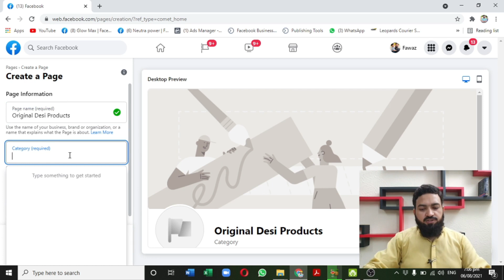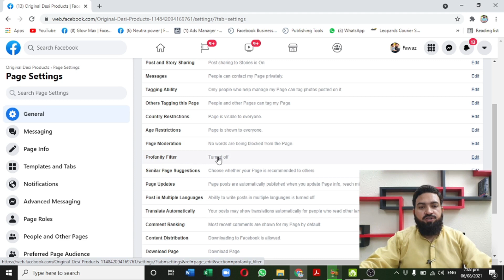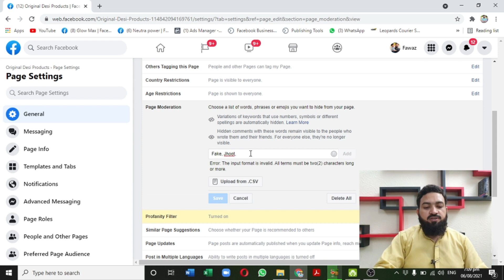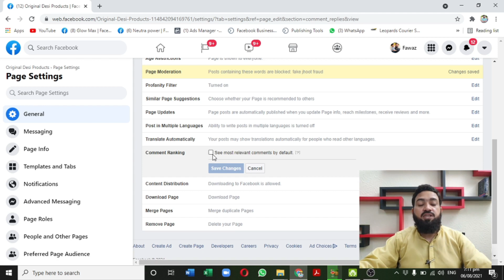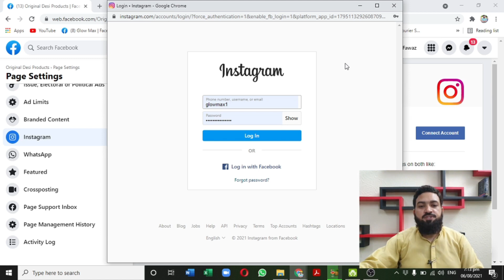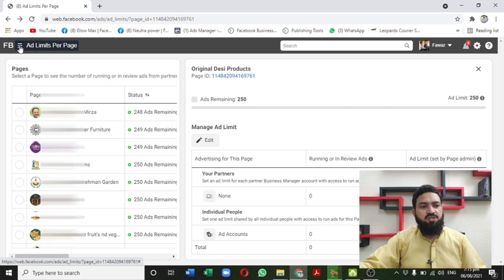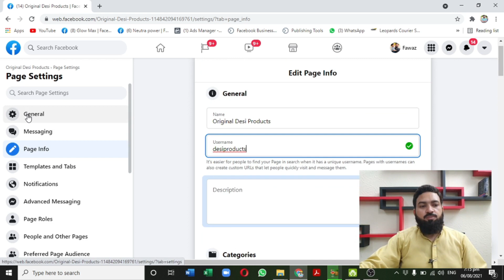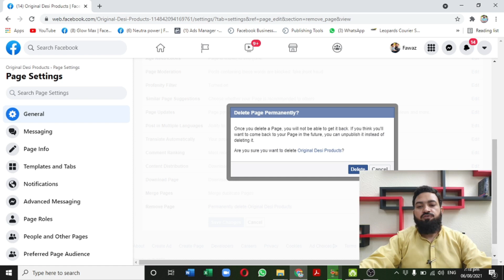Facebook Page settings | WhatsApp & Instagram Integration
Assalam u Alaikum. I am Fawaz Ahmed, a social media marketing expert.
I teach E-Commerce, with a focus on Facebook Commerce.